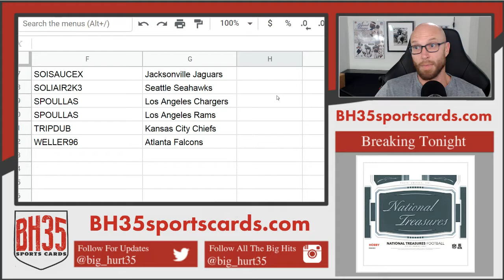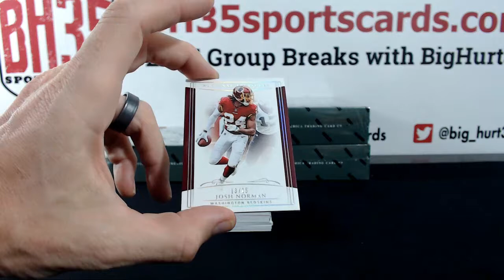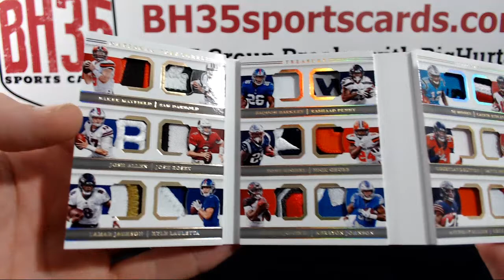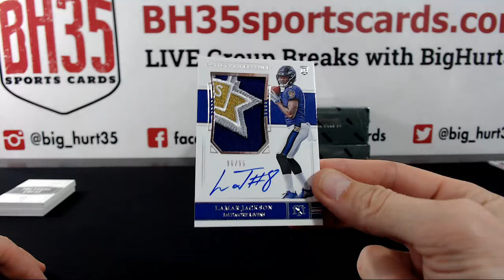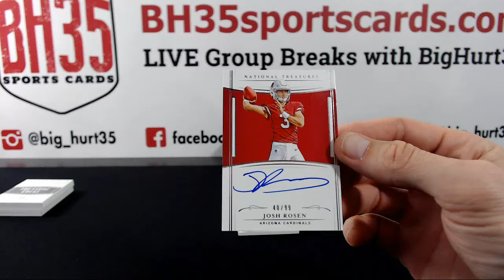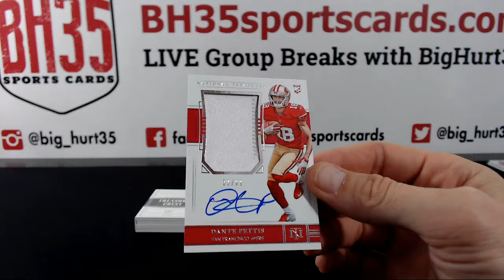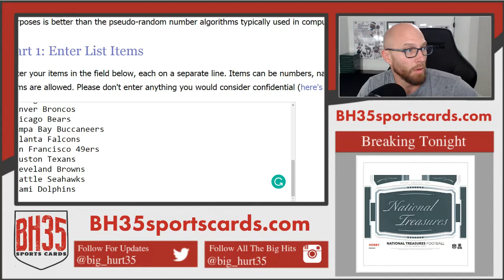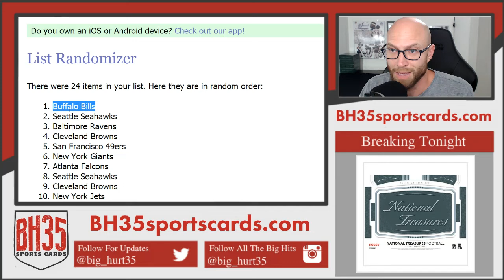2018 Panini National Treasures Football | 4 Box Case Break #1 Pick Your Teams